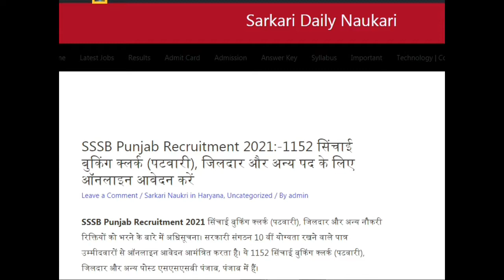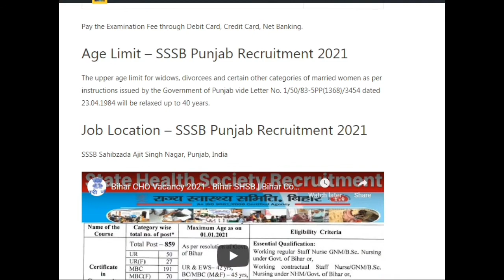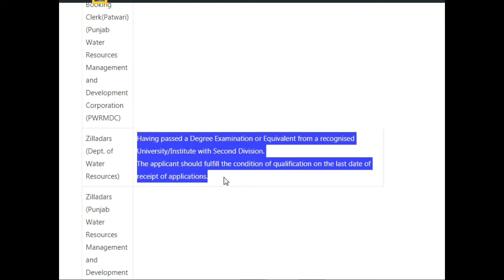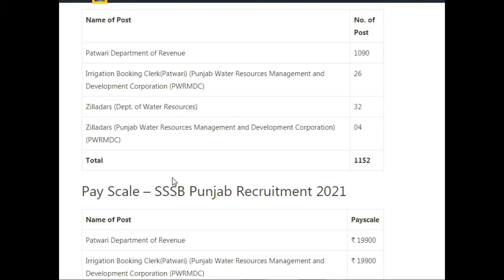Punjab Patwari Online Form 2021 Apply ¦¦ How to Fill Punjab SSSB Patwari / Zilladar Online Form 2021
"Punjab Patwari Online Form 2021 Kaise Bhare"
"how to fill Punjab Patwari Online Form 2021"
"how to apply Punjab Patwari Online Form 2021"
"psssb Patwari online form 2021"
"psssb Patwari form 2021"
"Punjab sssb Patwari form 2021"
"Punjab Patwari recruitment 2021 form"
"Punjab Zilladar online form 2021"
"Punjab sssb Zilladar form 2021"
"punjab patwari vacancy 2021 form"
"punjab patwari form 2021"
"punjab patwari form apply"
Punjab Patwari recruitment 2021 l Punjab patwari syllabus 2021 l Punjab patwari exam preparation | study & info